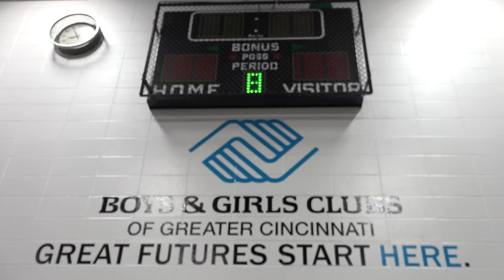A.J. Green Offers a Motivational Speech About Success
A.J. Green visited the Boys & Girls Club of Greater Cincinnati to get active with the local kids and share an important message.